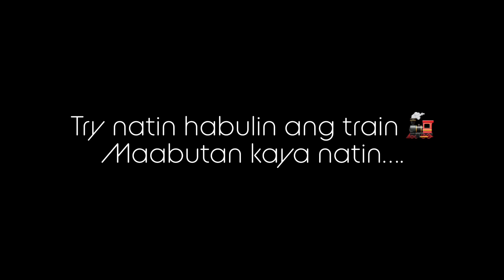Mahahabol kaya ni ka-Wander ang tren 🚂 🚂🚂🚂🚂🚴🏻🚴🏻🚴🏻🚴🏻😂😂